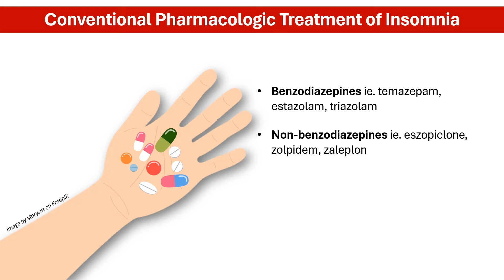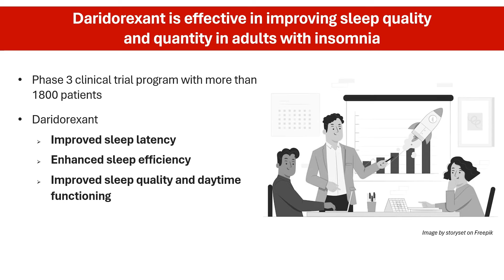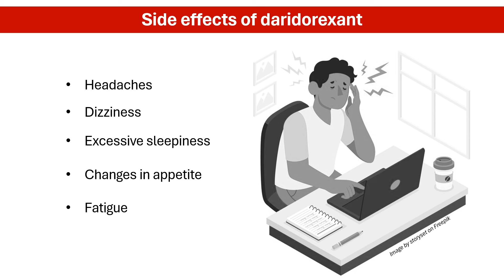Unlocking Sleep: The Science Behind Daridorexant and Its Role in Managing Insomnia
In this video, we delve into the fascinating world of daridorexant, a novel medication designed to tackle insomnia. Join us as we look into its mechanism of action and how it differs from traditional sleep aids, potential benefits, and side effects. Whether you're struggling with insomnia or simply curious about the latest advancements in sleep medicine, this video provides an overview of daridorexant's use in managing sleep disorders.

References
1. Boss C, Gatfield J, Brotschi C, et al. The Quest for the Best Dual Orexin Receptor Antagonist (Daridorexant) for the Treatment of Insomnia Disorders. ChemMedChem. 2020;15(23):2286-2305. doi:10.1002/cmdc.202000453
2. Mignot E, Mayleben D, Fietze I, et al. Safety and efficacy of daridorexant in patients with insomnia disorder: results from two multicentre, randomised, double-blind, placebo-controlled, phase 3 trials [published correction appears in Lancet Neurol. 2022 Jan 20;:] [published correction appears in Lancet Neurol. 2022 Jun;21(6):e6]. Lancet Neurol. 2022;21(2):125-139. doi:10.1016/S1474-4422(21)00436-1
3. Idorsia receives US FDA approval of Quviviq (daridorexant) 25 and 50 mg for the treatment of adults with insomnia. Idorsia. News release. January 10, 2022. Accessed January 10, 2022.